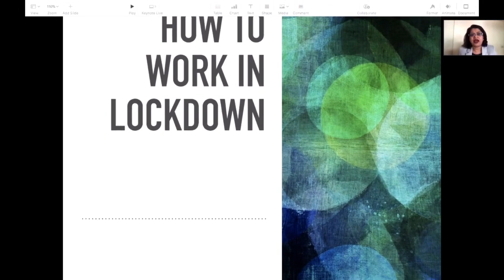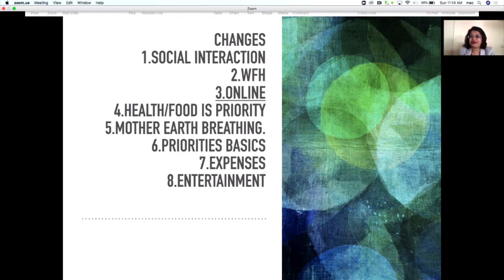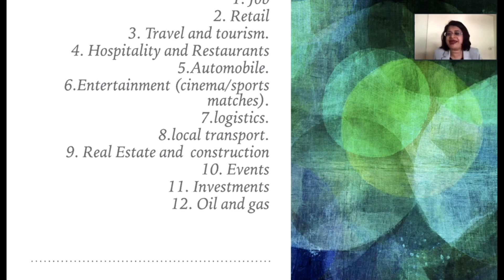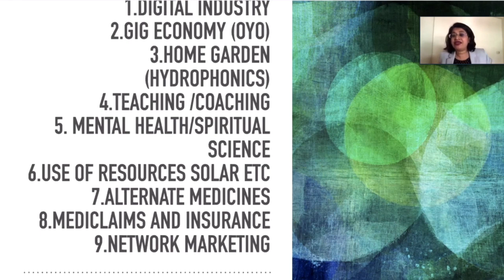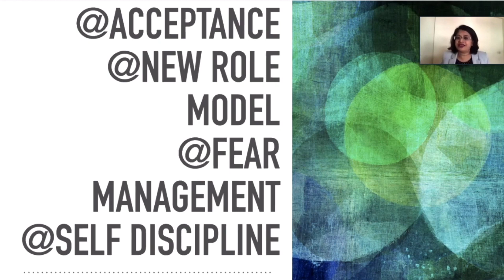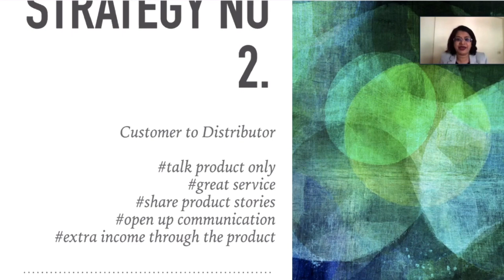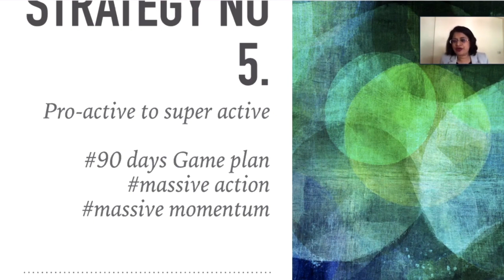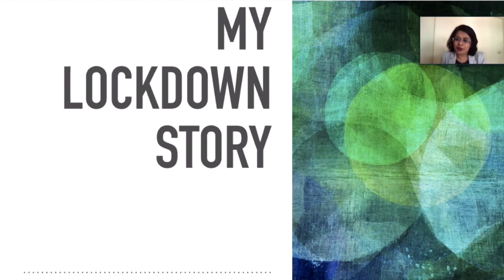How to Work in Lockdown By Hetal khona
क्या Rejections के बाद भी मिल सकती है सफलता ? | Can you get Success even after being Rejected?